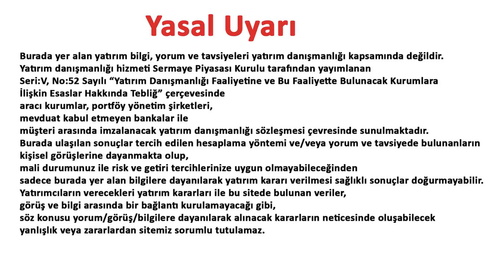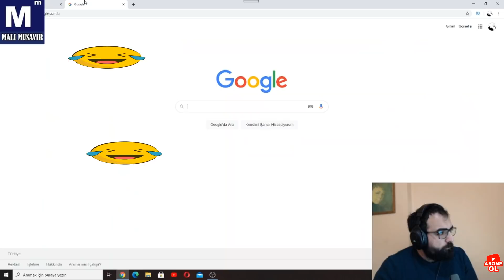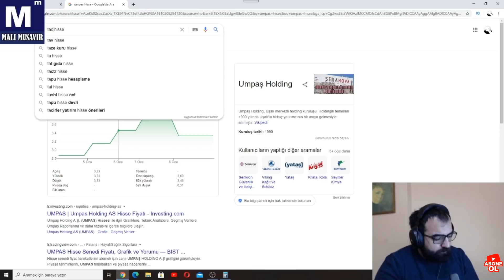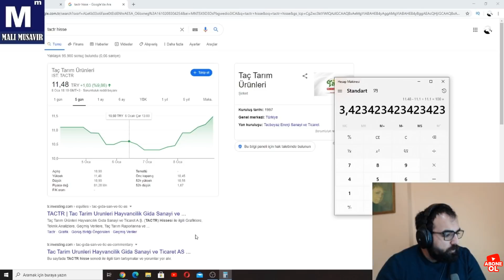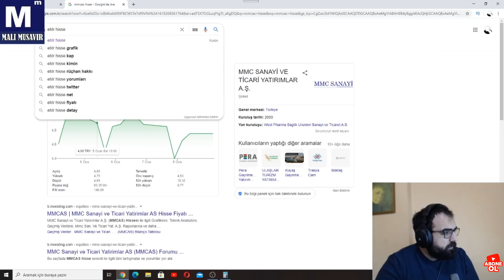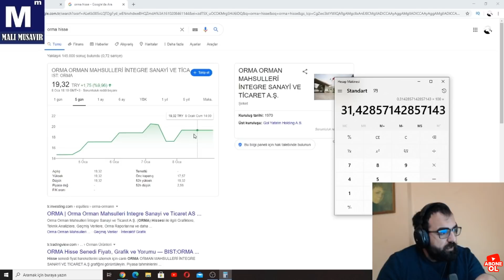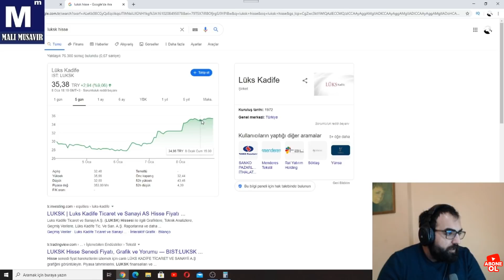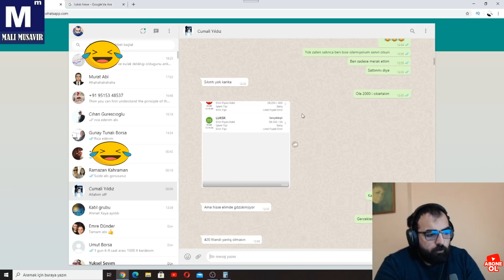BORSADA SADECE 5 GUNDE YUZDE 40 KAZANDIK !